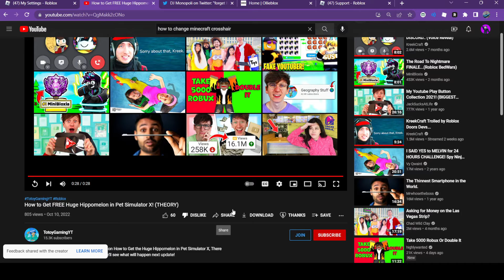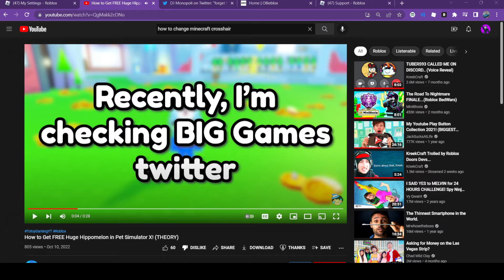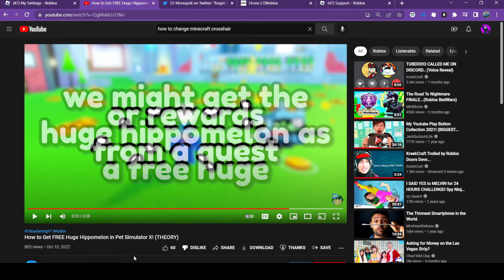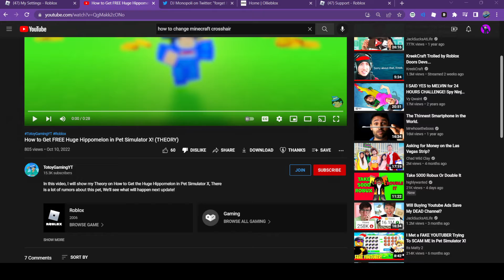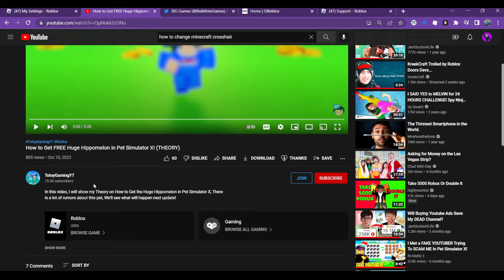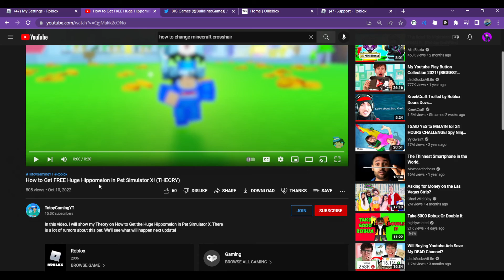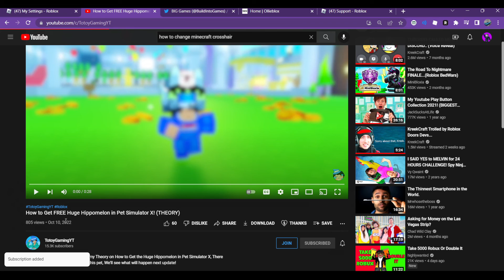This Pet Simulator X leak might be fake...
Today I react to @TotoyGamingYT and talk about some things he said that might not have been true! DON'T HATE ON TOTOY but go drop him a sub!